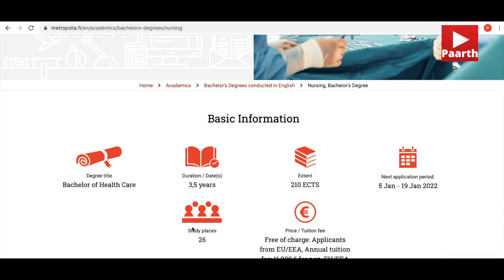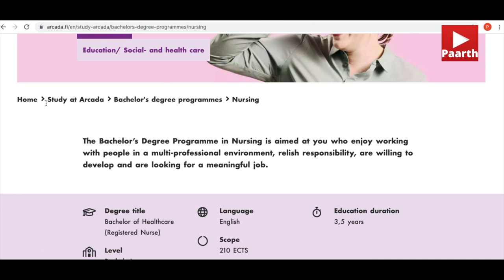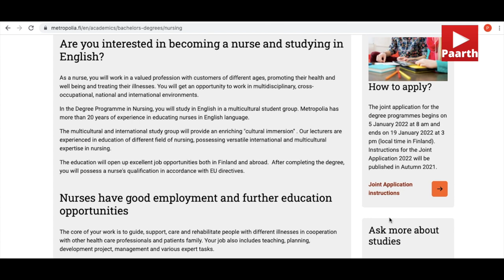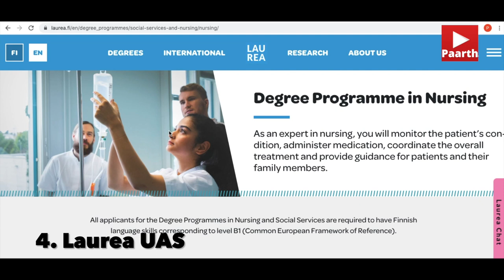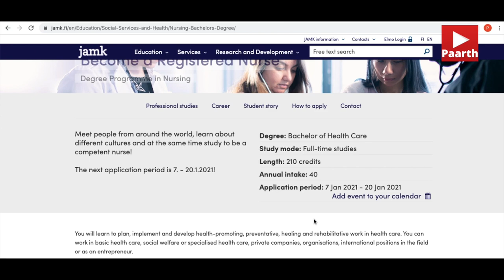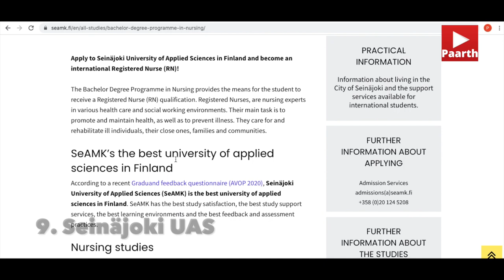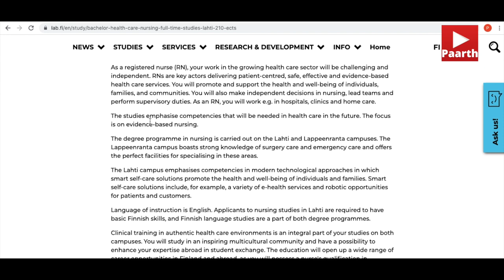Study Nursing in Finland || 10 Nursing UAS || Don't Miss the BTS at the End😄😂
►►Looking forward to study Nursing? Check these nursing universities in Finland that offers Bachelor's nursing programme along with their fee structures, admission criteria and admission period.

►Boya Microphone BY-M1DM Dual Omni mic
►Rode Mic VideoMicro
►Gorilla Camera tripod
►Apple MacBook Air
►Transcend memory card, Silver 128gb
►SanDisk Extreme 128 GB
►GoPro Hero9 black
►Canon EOS 700D SLR Camera
►Apple iPhone XR (64 GB)